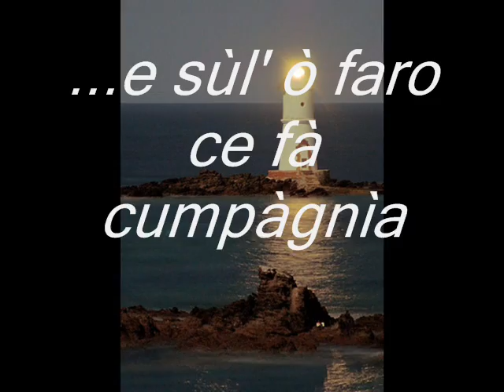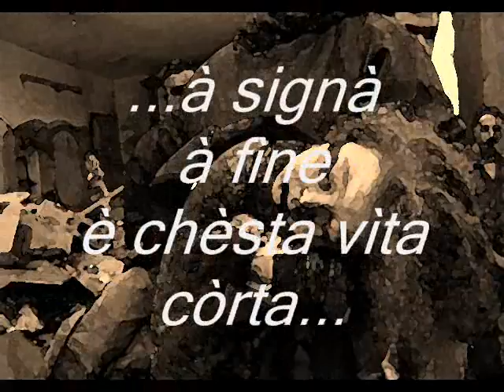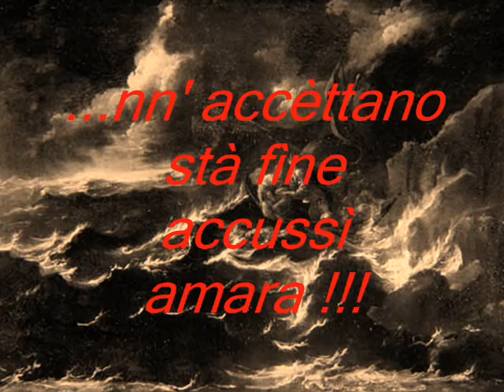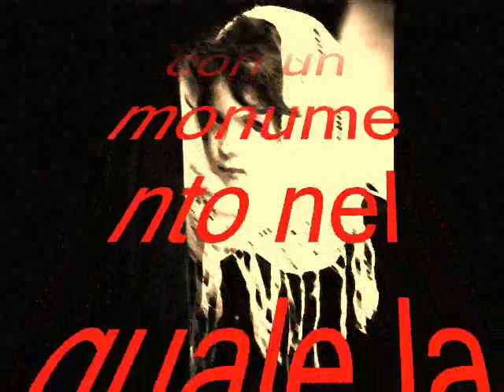Angelìta.wmv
la storia triste della bimba ritrovata sulla spiaggia dai Marines Americani durante lo sbarco di Anzio